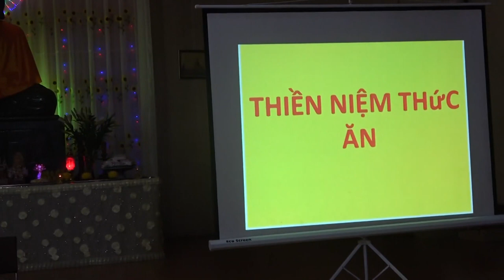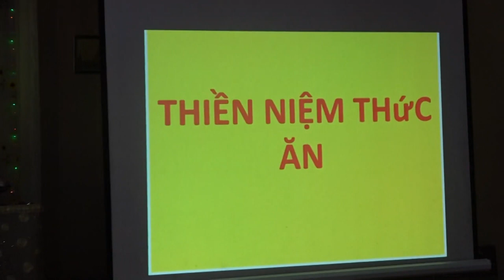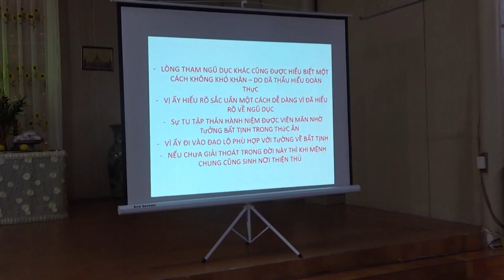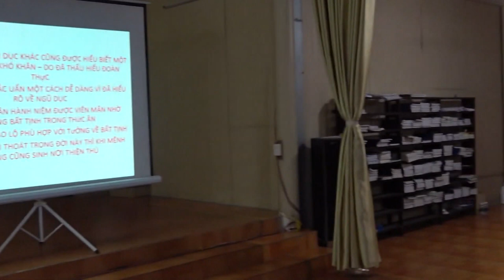Thiền niệm Thức ăn | Chùa Phúc Minh | Sư Thanh Minh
Thiền niệm Thức ăn | ChùaPhúcMinhTháiBình | SưThanhMinh